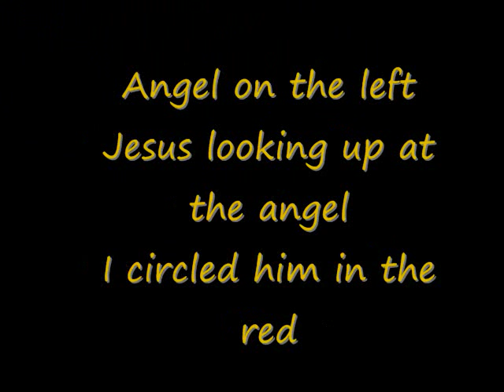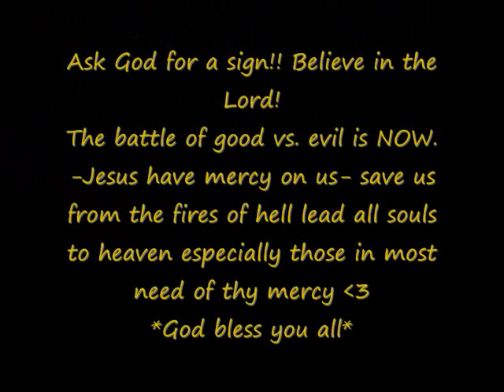2010 MIRACLE PHOTO! Blessed Mother, Jesus, Face of the devil, MUST SEE!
Yesterday I came online and noticed one of my videos has hit 636 views!  I said a prayer to Blessed Mother asking her for more photos to show the world. I have every intention of getting these photos out to everyone, helping people see what I see in them. I fully believe with all my heart Jesus is using me to help people see he is really there!
After my prayer I walked outside and just looked to the clouds, taking pictures here and there. When I came inside and uploaded them, i was in awe! They hear my prayers

**I only changed the contrast so you can see the images better-

--some people WILL NOT see what i see, if you cant, please say a prayer asking God for your own sign! You will not be disappointed. God Bless!